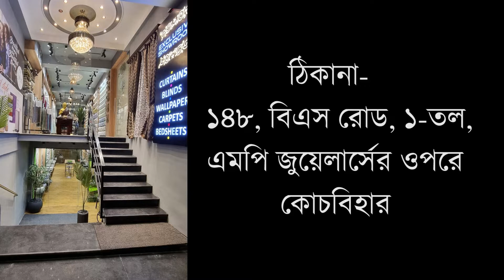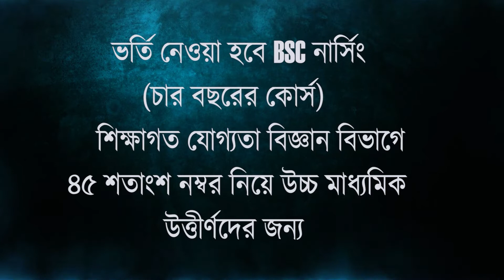বাইক আরোহীকে বাঁচাতে নিয়ন্ত্রণ হারিয়ে জাতীয় সড়কের ওপর পাল্টি খেল গ্যাস ভর্তি ট্যাঙ্কার লরি